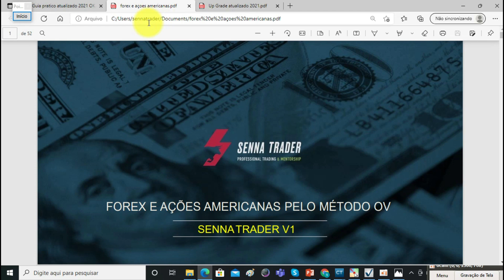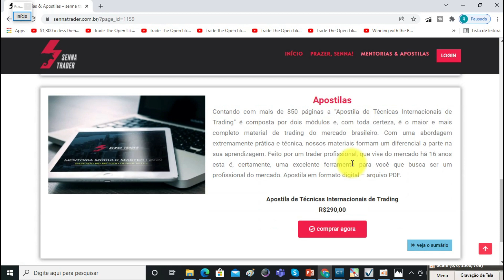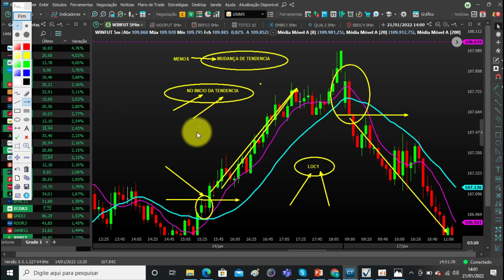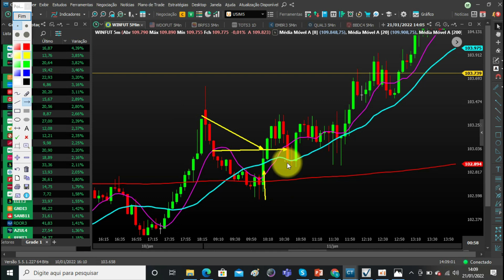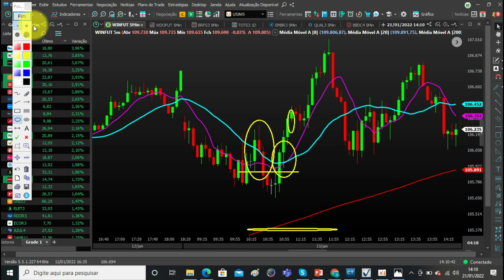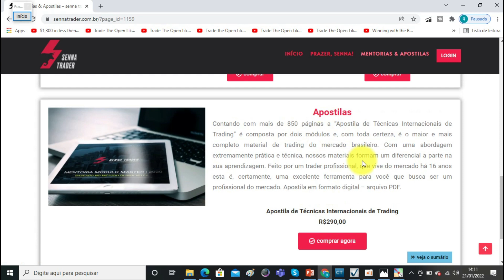🟢PORQUE O MINI INDICE EM JANEIRO é bom para se operar? Metodo Oliver Velez no Brasil